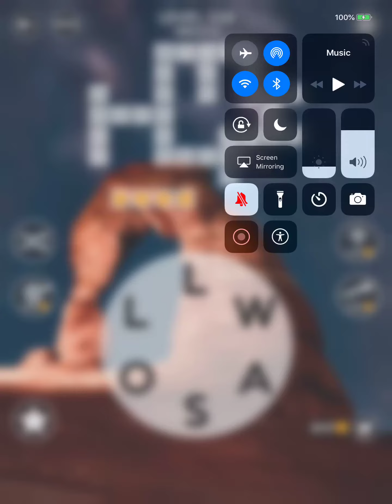Wordscapes Level 114 Answers